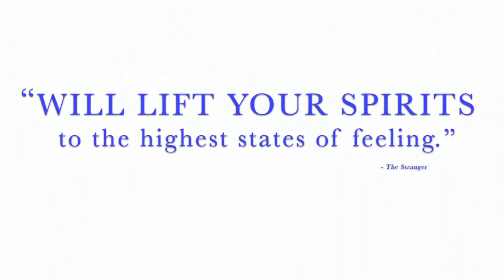The Paris Opera (2017) | Trailer | Stéphane Lissner | Benjamin Millepied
A behind-the-scenes look at the Paris Opera, under the direction of Stephane Lissner.

Director: Jean-Stéphane Bron
Stars: Stéphane Lissner, Benjamin Millepied